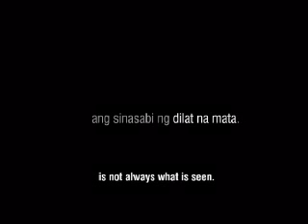WARRANT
directed by Bon Labora
voice by Archie Adamos

Initial installment for RIGHTS Volume II